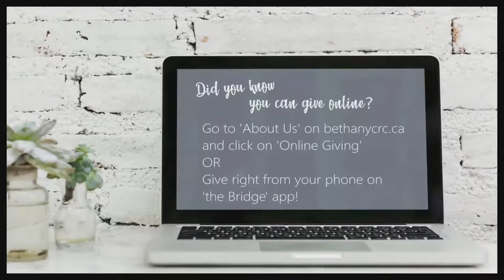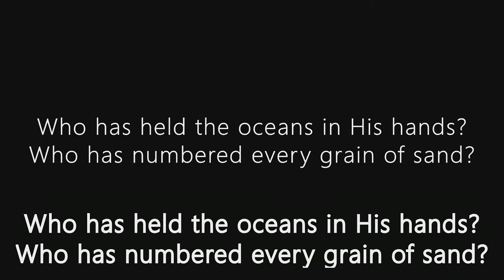August 14 2022 | The Extraordinary Kingdom and its Extraordinary King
Tim Van Hoffen | Luke 4:38-44